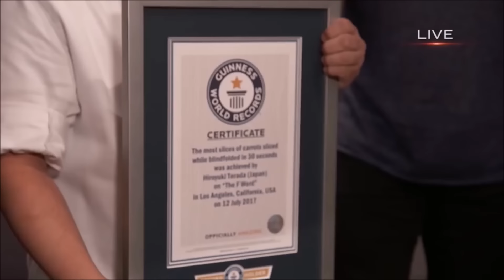【１００万人フォロワー達成記念ビデオ】1 Million Subscribes Special Video..!